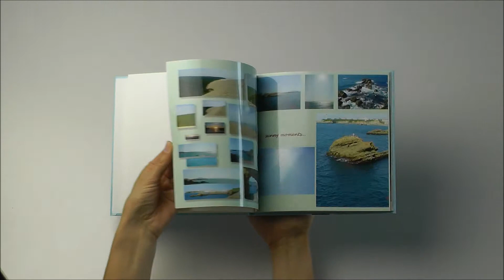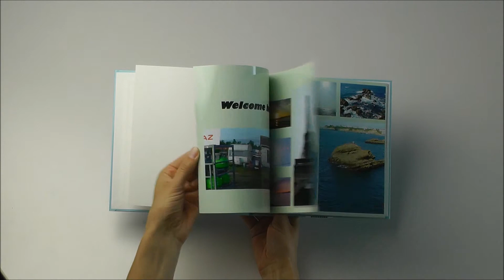Fotobuchtest - Aldi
Test eines Fotobuches von Aldi